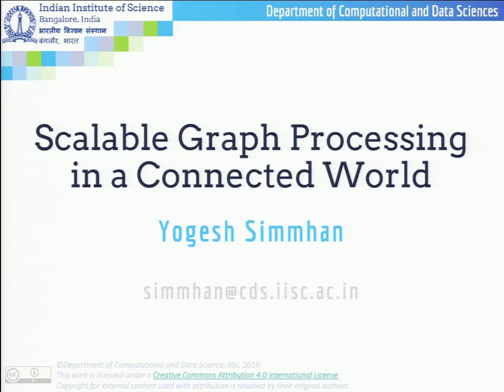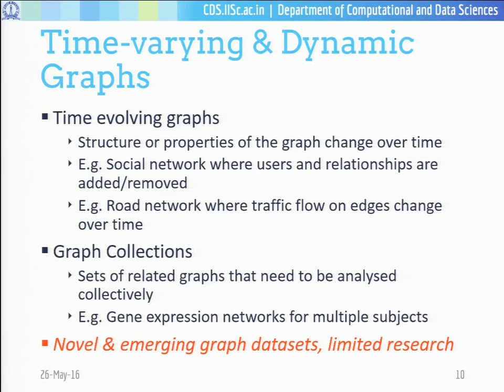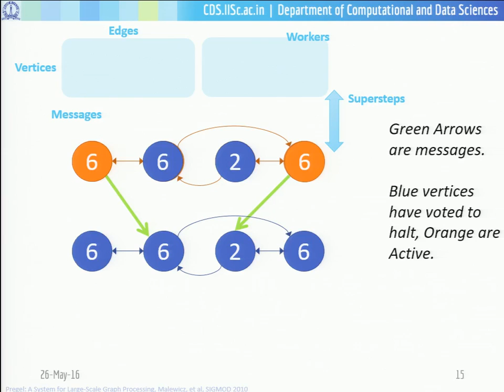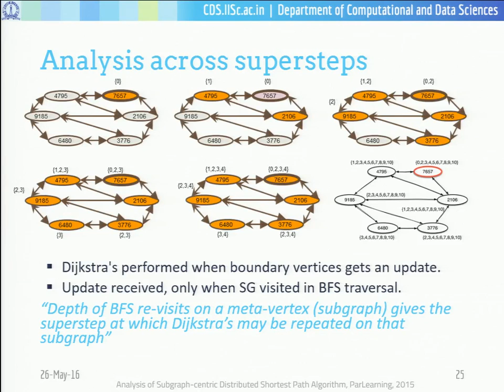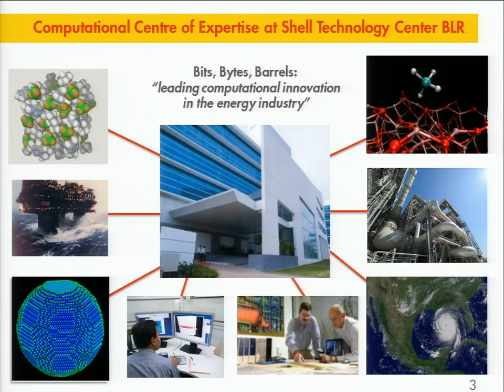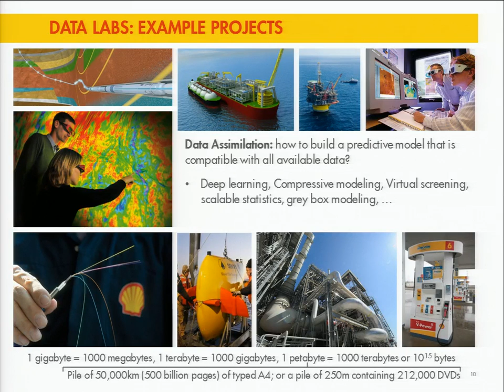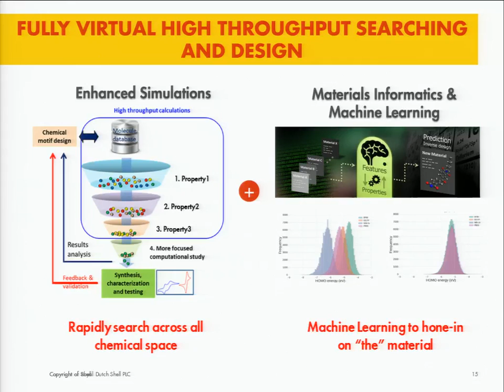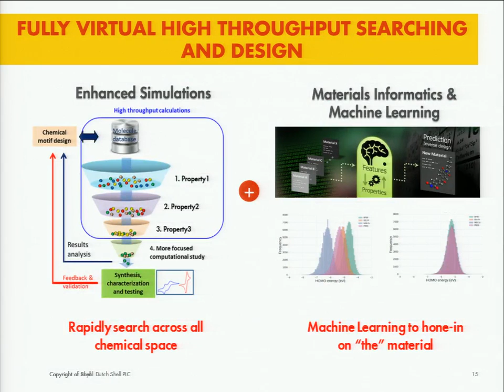BIG DATA PUBLIC LECTURES : Yogesh Simmhan and Vianney Koelman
Big Data Public Lectures on May 26, 2016. Talks by Prof. Yogesh Simmhan on "Scalable Graph Processing in a Connected World" and Dr. Vianney Koelman on "Bits,  bytes,  barrels : Data assimilation challenges in the oil & gas industry".